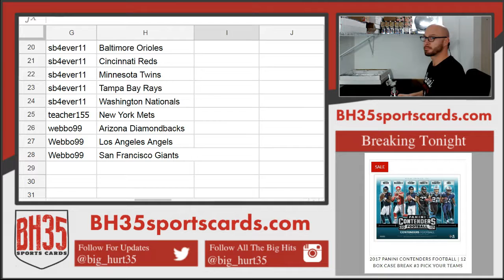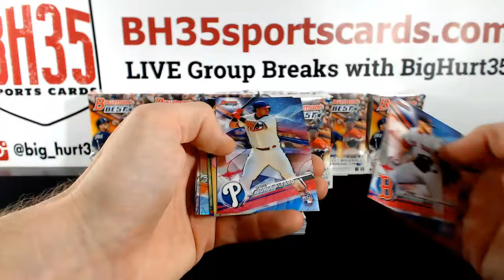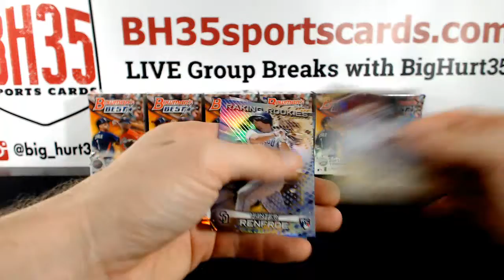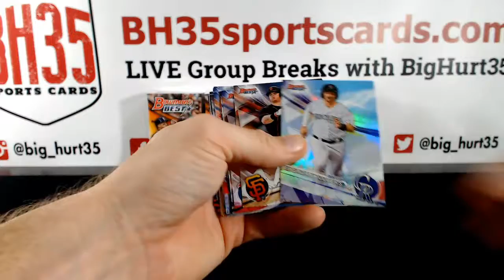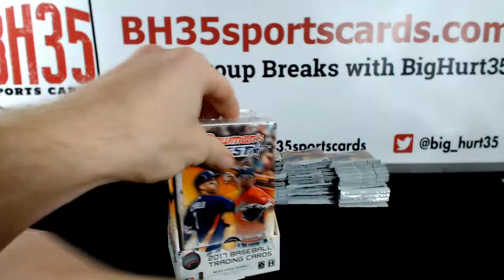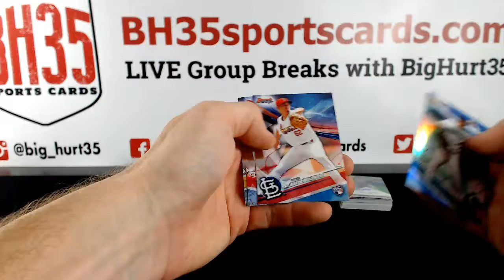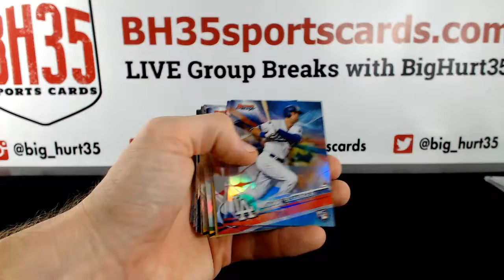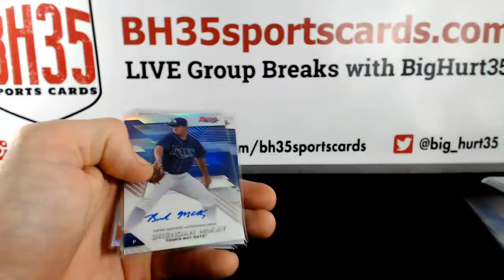2017 Bowman's Best Baseball | 8 Box Case Break #7 Pick Your Teams